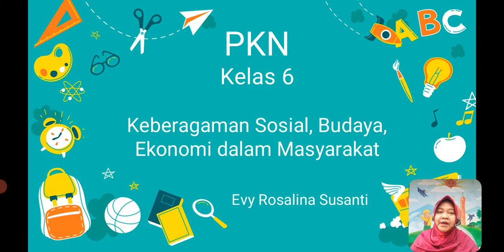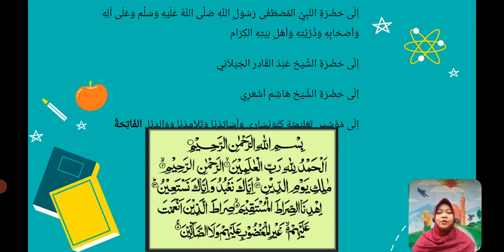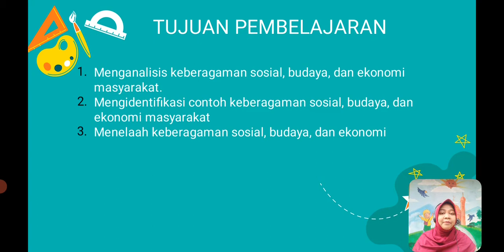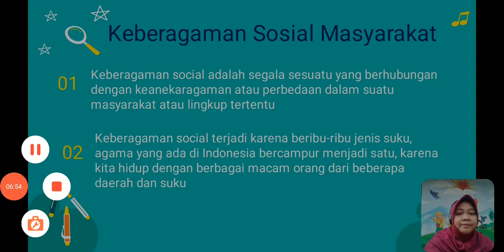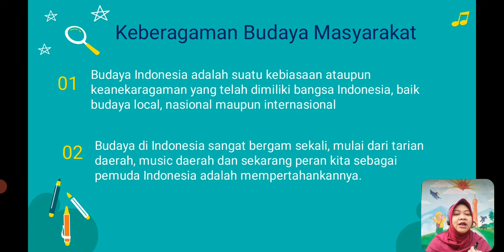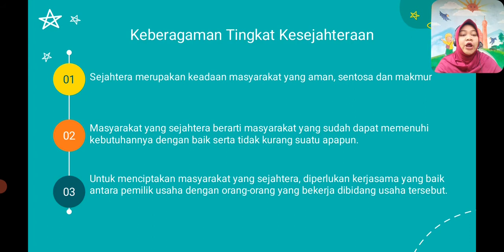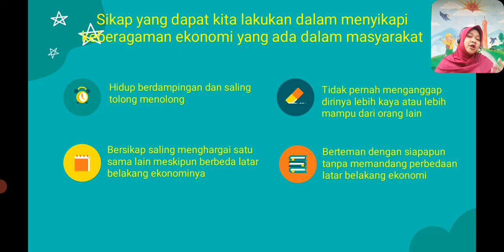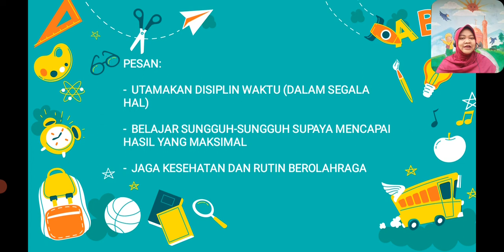BelajarbersamaSUKMA: Kelas 6 MI Islamiyah | PKN | Keberagaman Sosial, Budaya, dan Ekonomi